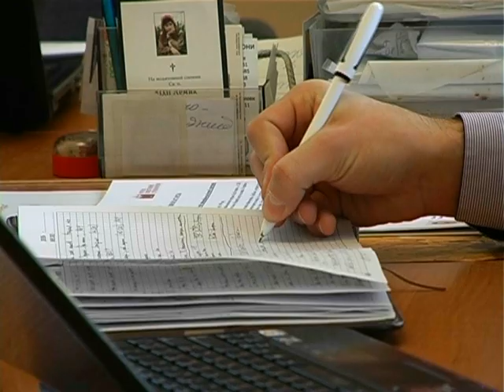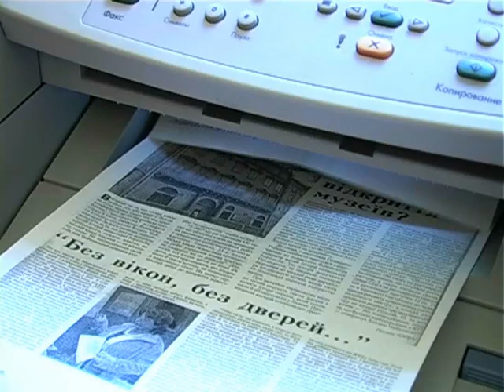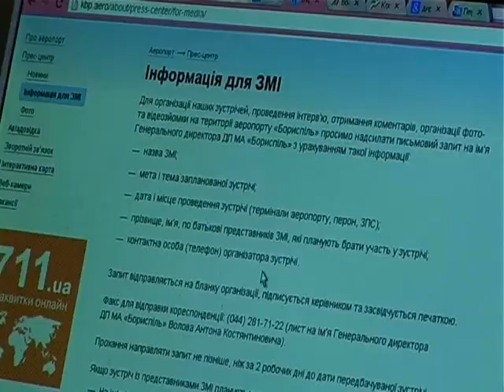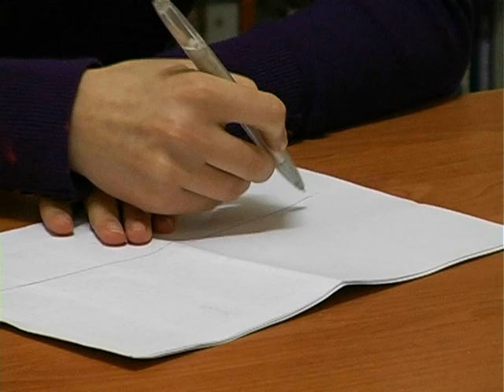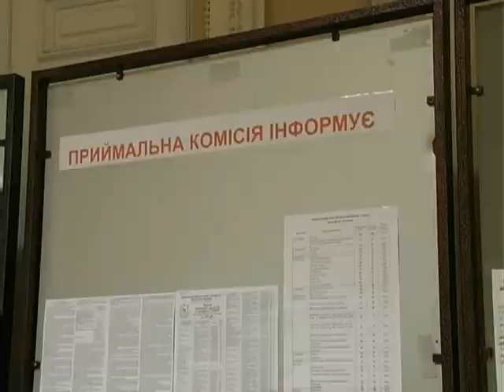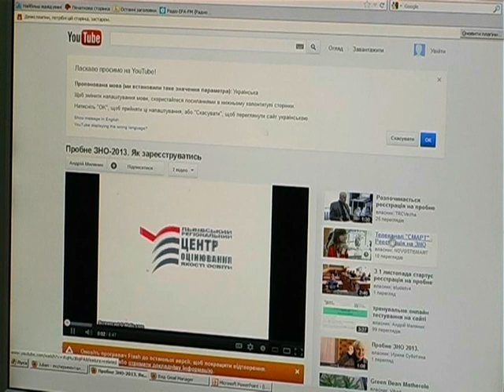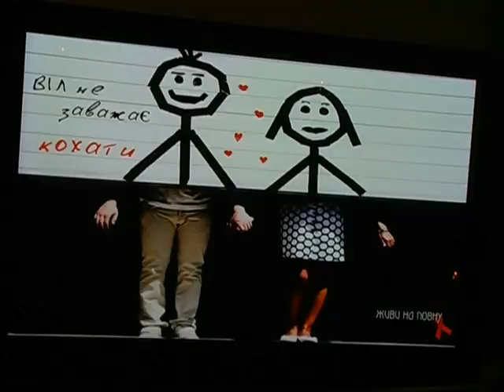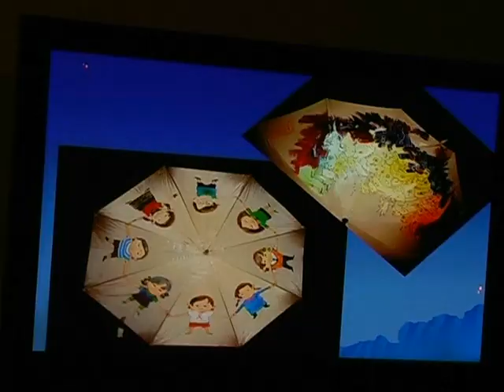Семестр 04 12 12